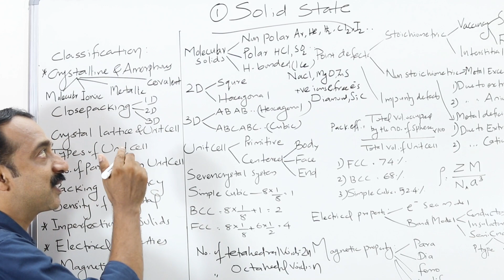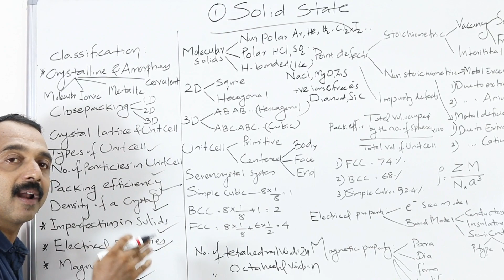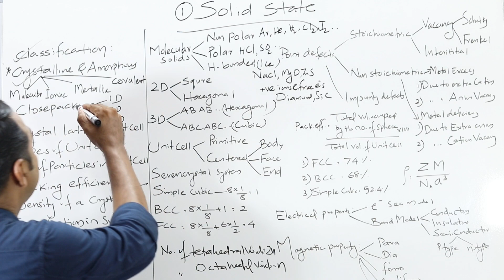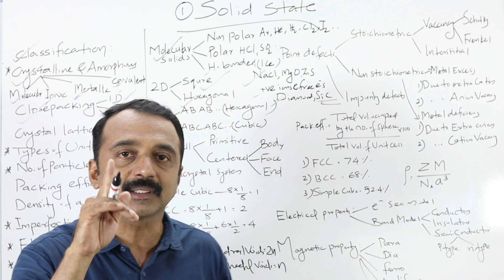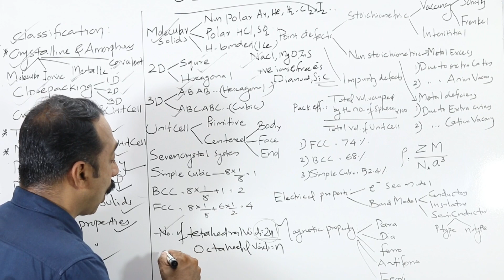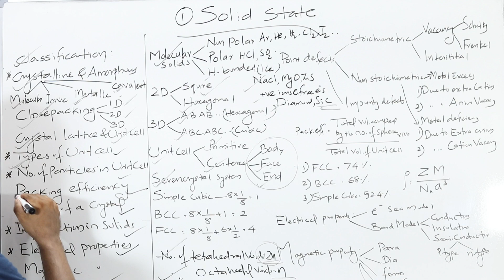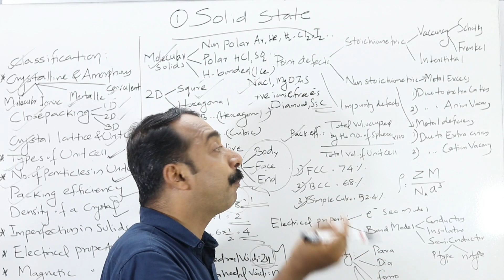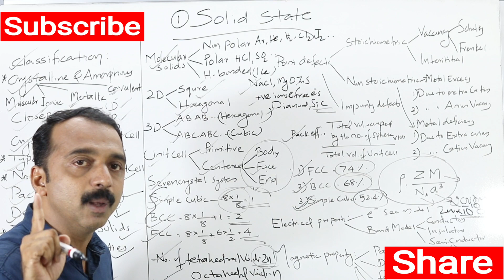#1 | Solid state | plus two chemistry | Full Topic | Quick Revision | Exam oriented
Full Topic
Plus two chemistry solid state

Number of atoms in a unit cell 👆👆👆

Packing Efficiency 👆👆👆

Density of a unit cell 👆👆👆

Imperfection / point defect in solids👆👆👆

Electrical Properties of solids 👆👆👆

Magnetic Properties of solids 👆👆👆